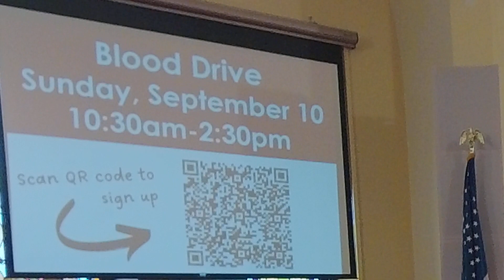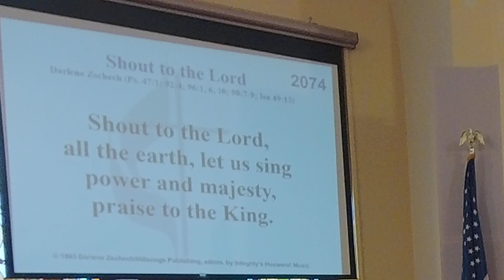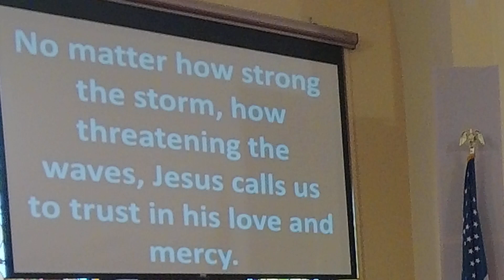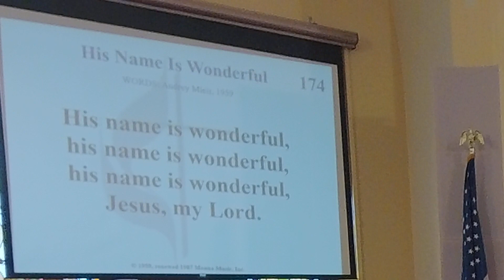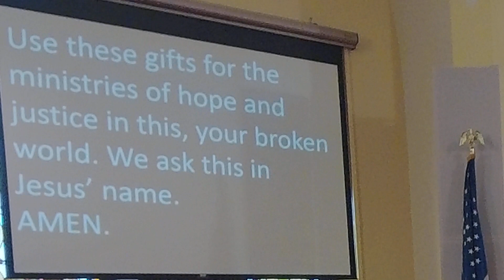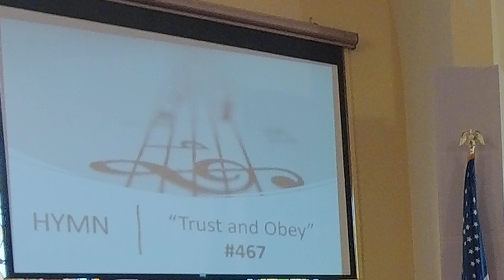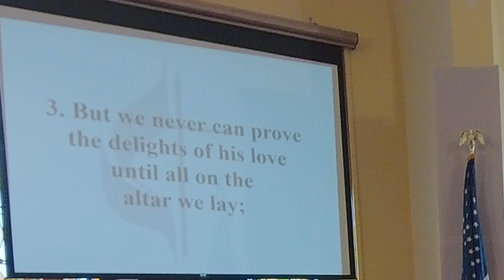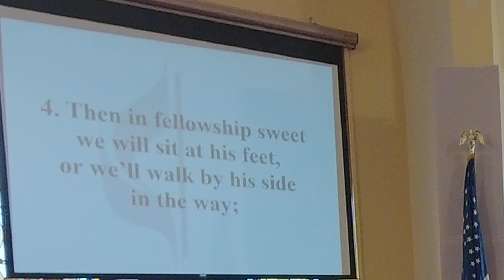PUMC Worship Where You Are